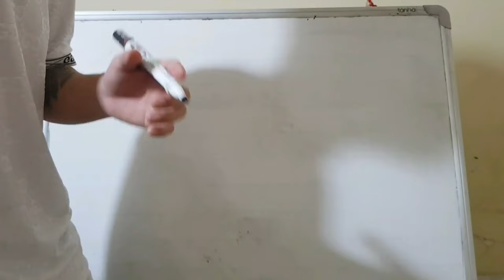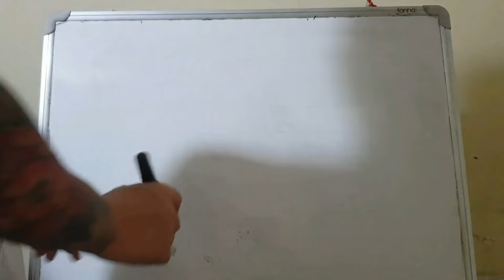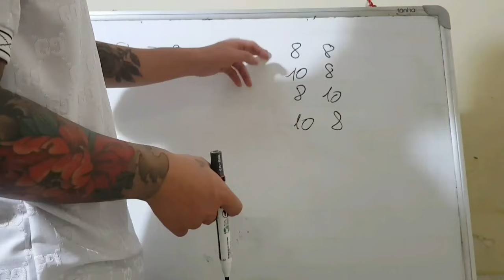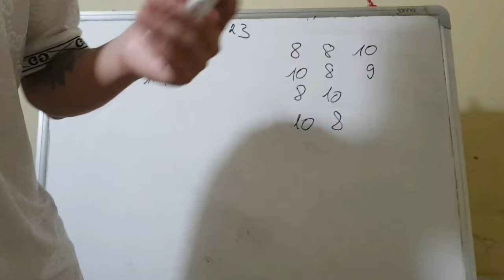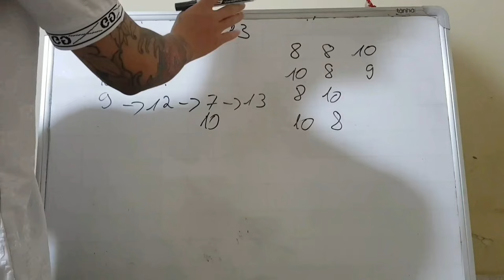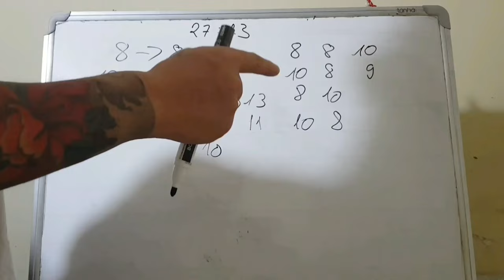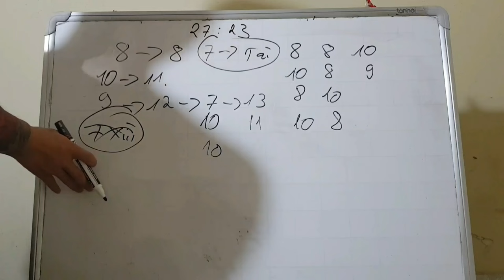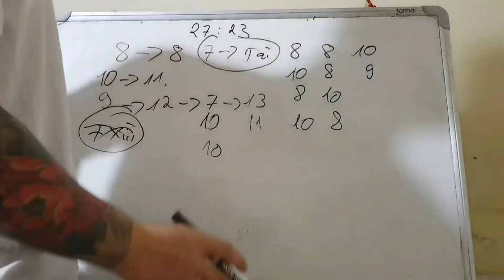Link Tải Sunwin | Tài xỉu Sunwin Hướng Dẫn Link Tải Sunwin Uy Tín số 1 hiện nay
1/ Game bài Sunwin là gì? Sunwin do người Việt Nam hay nước ngoài làm chủ?
1:11 Link Tải Sunwin
2:12 Link Tải Sunwin mới nhất
3:23 Hướng dẫn chọn link tải sunwin
4:34 Nhận biết link tải Sunwin fake
6:22 Vào LinkTải Sunwin tạo tk chơi  game
7:25 Chốt lãi Sunwin 2024